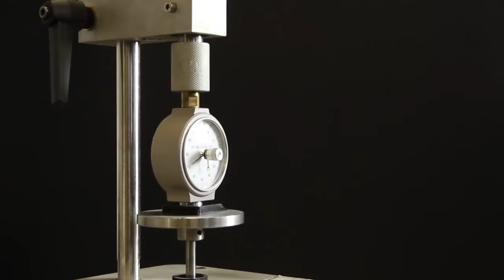000 - LA TRIVENETA CAVI - Corporate Film - ENG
Since 1965, la Triveneta Cavi has been one of the major players within the European market for low- and medium-voltage cables for various sectors (industry, home use, power distribution, renewable technologies).
On the strength of our constantly growing turnover and our policy of investment in research and production processes, we can ensure for our customers constantly improved service quality standards and an increasingly comprehensive range of electric cables.
LTC has consolidated its position in more than 25 countries worldwide. It has a staff of about 600, employed at its five facilities occupying a total surface area of approx. 160,000 m2 (half the surface area is under roofing).

La Triveneta Cavi generates more than 100,000 tonnes of products at its four Production Units, backed up by its Logistics Unit.